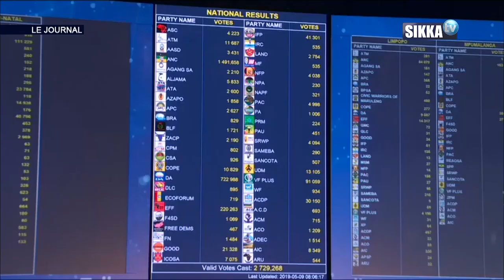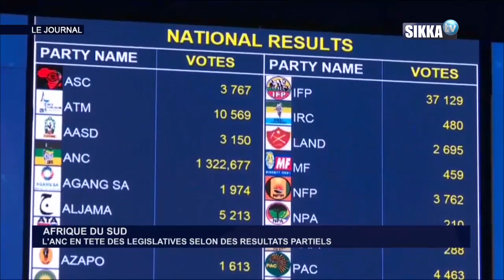JT SIKKA 19H DU 09 05 19